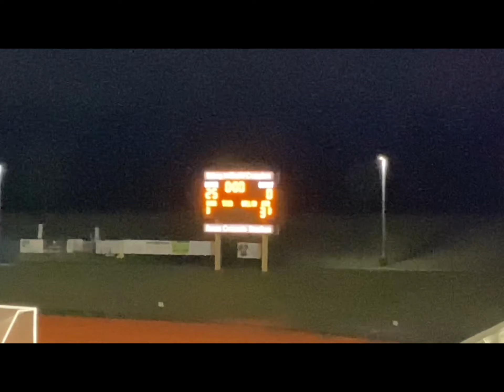Pony Crusaders 25-0 win vs Rams